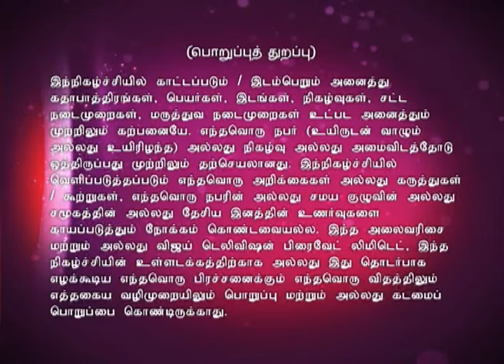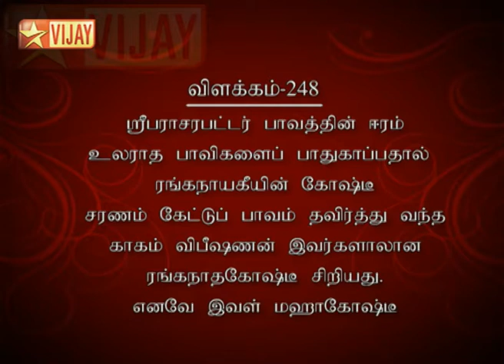Lakshmi Sahasranamam Full Episode 156